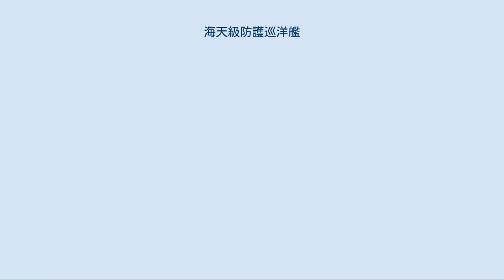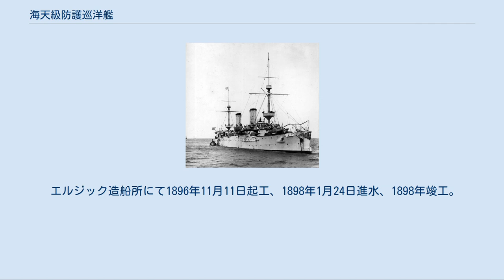海天級防護巡洋艦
海天級防護巡洋艦（かいてん きゅう ぼうごじゅんようかん）とは清国の北洋艦隊が第一次世界大戦前に就役させた防護巡洋艦の艦級で2隻が就役した。
 本型と同時期に建造されたアルゼンチン防護巡洋艦「ブエノス・アイレス」。
 本級は清国海軍が日本海軍に対抗してイギリスのアームストロングに発注した艦級である。
いわゆるエルジック・クルーザーの仲間であり、フィリップ・ワッツの設計でエルジック造船所にて2隻が建造された。
設計は同時期にアルゼンチン海軍向けに建造された「ブエノス・アイレス」の改良型であった。
1隻当たりの価格は328,242ポンド。
建造途中で日清戦争が勃発したために戦力化は間に合わなかったものの、同戦で失われた定遠級に替わる艦隊の中核として清国海軍から中華民国海軍で使用された。
 1911年に撮られた「海圻」の中央部。
 本型の船体形状は乾舷の高い平甲板型船体で艦首水面下に衝角の付く艦首から艦首甲板上に「アームストロング 20.3cm（45口径）速射砲」を防盾の付いた単装砲架で1基、その背後から上部構造物が始まり、前部探照灯台を基部として前部ミリタリー・マストが立ち、前後のミリタリー・マストには頂上部と中部の2段の見張り所が設けられていた。
マストの背後に下部に司令塔を組み込んだ操舵艦橋の両脇には船橋（ブリッジ）が設けられていた。
 船体中央部に2本煙突が立ち、煙突の周囲は煙管型の通風筒が立ち並ぶ艦載艇置き場となっており、2本1組のボート・ダビッドが片舷3組ずつ計6組で運用された。
後部ミリタリー・マストと後部見張り所で上部構造物が終了し、そこから一段分下がった後部甲板上に後ろ向きで2番主砲が1基配置された。
 舷側甲板上には副砲の「12cm（40口径）速射砲」が防盾の付いた単装砲架で等間隔に片舷5基ずつ計10基が配置された。
対水雷艇用に4.7cm速射砲が4基が前後ミリタリー・マスト中段の見張り所に2基ずつと、舷側部には片舷に艦首と艦尾に1基ずつと船体中央部に4基ずつの計12基を配置していた。
この武装配置のため艦首尾方向に最大で20.3cm砲1門・12cm砲2門・4.7cm砲3門が、舷側方向に最大で20.3cm砲2門・12cm砲5門・4.7cm砲6門が指向できた。
 1911年に撮られた「海圻」の艦尾部。
後部甲板上に防盾の付いた20.3cm単装砲と舷側部に12cm速射砲が見える。
 主砲はアームストロングが開発した「1893年型 20.3cm（45口径）ライフル砲」を採用、重量116kgの砲弾を、最大仰角30度で18,000mまで届かせられる性能であった。
この砲を防盾の付いた単装砲架で前後に1基ずつ配置された。
旋回角度は左右150度の旋回角度を持つ、主砲身の俯仰・砲塔の旋回・砲弾の揚弾・装填は補助に人力を必要とした。
 副砲はアームストロングが開発した「1884年型 12cm（40口径）速射砲」を採用した。
この砲を単装砲架で片舷5基ずつ計10基を舷側配置した。
旋回角度は360度の旋回角度を持つが実際は上部構造物により射界に制限を受けた。
砲架の俯仰・旋回・砲弾の揚弾・装填は主に人力を必要とした。
 他に対水雷艇迎撃用に「オチキス 4.7cm（43口径）速射砲」を単装砲架で12基搭載した。
他に対艦攻撃用に45.7cm魚雷発射管を単装で艦首に1基と舷側に片舷2基ずつの計5基を搭載した。
 1920年に「海圻」のみ4.7cm砲4門を撤去し、代わりに対空火器としてマキシム 3.7cm（32口径）機関砲4基を搭載した。
 本型は防護巡洋艦のために舷側部には装甲板はなく、代わりに石炭庫を設けることで敵弾や浸水を石炭で食い止める防御様式となっていた。
このため敵弾や浸水を甲板上で食い止めるために主甲板はハーヴェイ鋼で覆われ、平坦部は37-76mm、傾斜部は127mm装甲が張られていた。
また、主砲の防盾は前盾が114mmで他は102mmm装甲であった。
 エルジック造船所にて1896年11月11日起工、1897年11月25日進水、1898年1月16日竣工。
1899年に就役。
1904年4月16日に江蘇省星島沖で座礁沈没。
 エルジック造船所にて1896年11月11日起工...